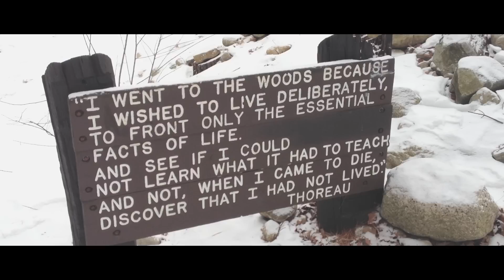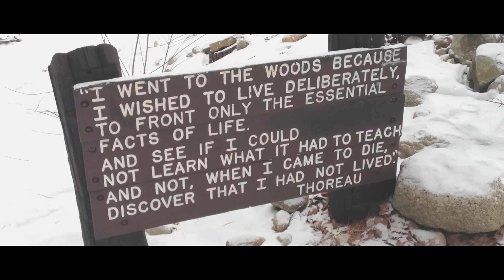Billie Bottle & The Multiple - O Nature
Filmed at Walden Pond, Concord, MA, United States Jan 2014
Poetry by Henry David Thoreau
(with additional lyrics by Martine Waltier and Billie Bottle)

Featuring:

Martine Waltier - voice
Billie Bottle - keys/organ/bass/backing vocals
Roz Harding - soprano sax
Vivien Goodwin-Darke - flute
Angus Menter - trombone
Gary Evans - drums

Produced, mixed, and mastered by Lee Fletcher.
Co-produced, Composed and Arranged by Billie Bottle

Filmed and Edited by Billie Bottle & Martine Waltier
Post-Production by Vevi Digital

From the 2014 release, Unrecorded Beam.